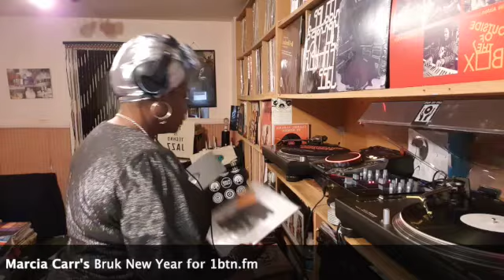Catch A Vibe: Marcia Carr's Bruk New Year | 1btn.fm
Artists include Afronaut, Kaidi Tatham, K15, Deborah Jordan, Don Pascal, Seiji, Afro Bruk Band, Xtra Bruk and more.

Invited by the CoOpr8 crew to drop a year mix, I put together this impromptu mixtape of Bruk infused floor shakers for anti-sloths.  Some thought-provoking, conscientious compositions that will stir you up, hopefully you'll catch-a-vibe - pick up your step; and finesse your ebb and flow into 2023.

1Love and God bless you, thanks for all your support. Let's continue to make our impact collectively, for a better community, one that lifts us all up.

Find DJ Marcia Carr on Instagram @djmarciacrr_official

Is a bi-monthly community platform with female only djs/selectors who play and produce/support records - it's a digital-free zone! T: @girlzblikedjs